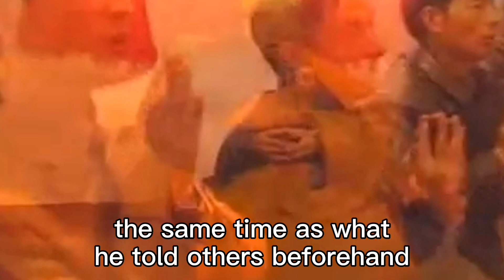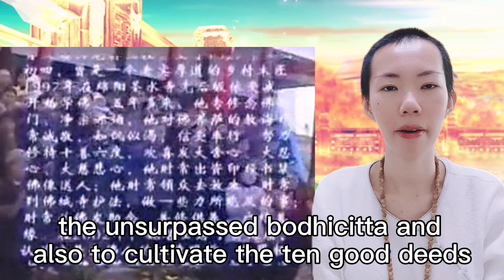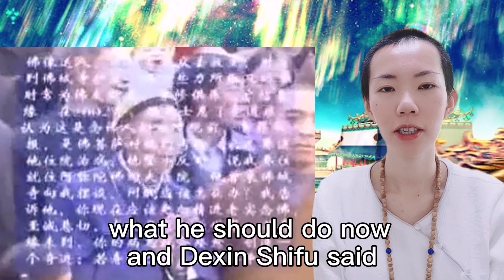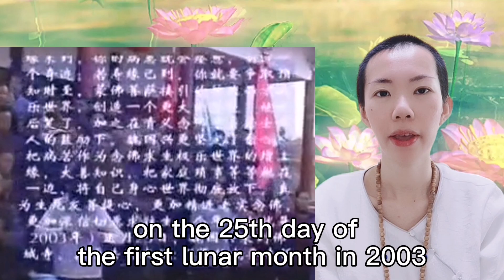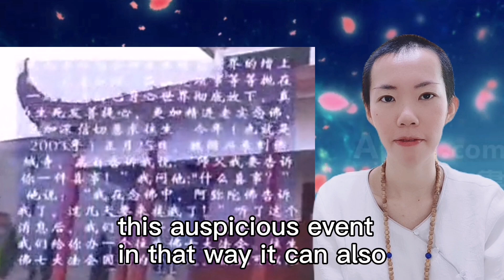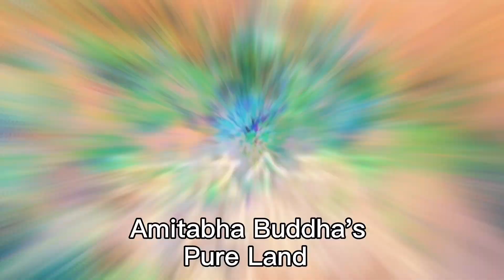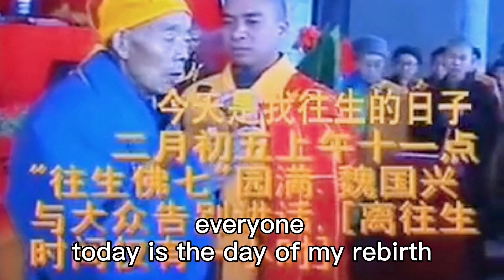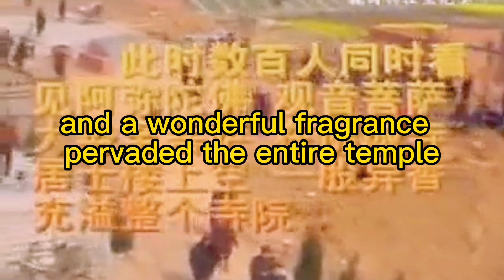Incredible Rebirth Case of Wei Guoxing (Must Watch) 魏国兴老居士往生实例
In this video Jiawen shares the incredible rebirth case of Wei Guoxing in 2003 happened in Sichuan province China. Wei Guoxing knew the time of his rebirth and it was witnessed by over 1500 people, also more than 300 people outside the temple saw Amitabha Buddha and the three Sages of the Western Pure Land appeared in the sky, with wonderful fragrance pervaded the temple for over a long time.

🙏Namo Amituofo🙏